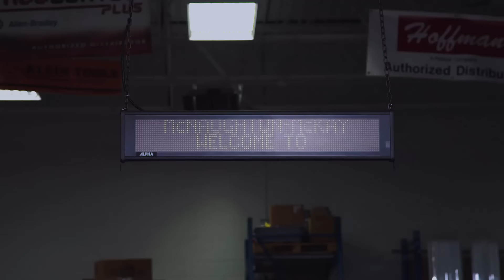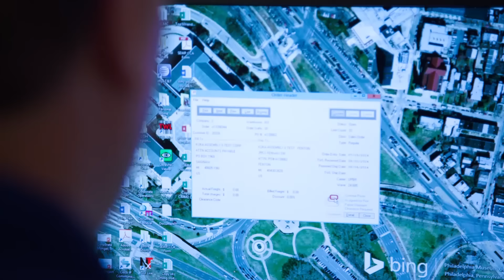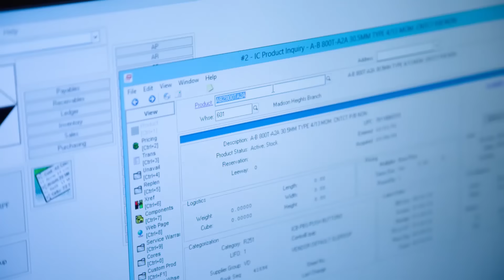McNaughton-McKay Electric on Infor Distribution SX.e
After rapid growth and acquisitions, McNaughton-McKay Electric Co. talks about how consolidating 7 business systems on Infor Distribution SX.e “has helped our operations dramatically. If you ask anyone in the warehouse now, they wouldn’t want to go back to anything else. It is, by far, more accurate for inventory, better for quality, and it’s definitely improved our accounting process.”